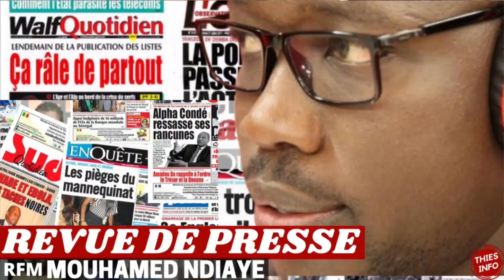Revue de Presse wolof Rfm du Vendredi 17 12 2021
Revue de Presse Wolof Rfm du jour, teuss ahmed aidara, khalass ou xalass par Mamadou Mouhamed Ndiaye.
Alors, Ne manquez pas la Revue de Presse Wolof Rfm Teuss ou khalass ou que vous soyez !

Suivez l'actualité Politique du jour avec Macky Sall, ousmane Sonko, Karim Wade.

 A Propos: Cette chaîne du site Thiesinfo thiestv contient des vidéos de Thies: cérémonie, reportage politique, des faits de société, du sport, de la culture